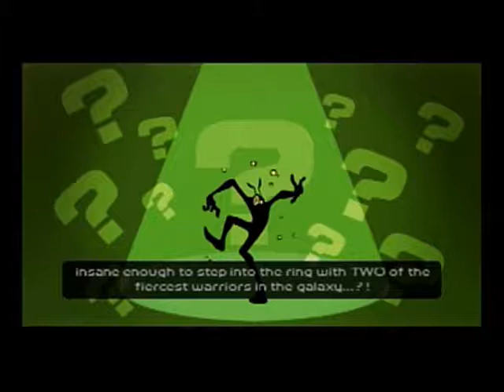Ratchet & Clank Going Commando Episode 2: Secret of the Ooze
In this part we explore Oozla to find the masked man's whereabouts as well as get some new toys to play with. Also some of my guns get an upgrade.